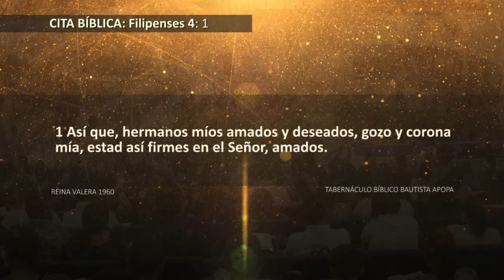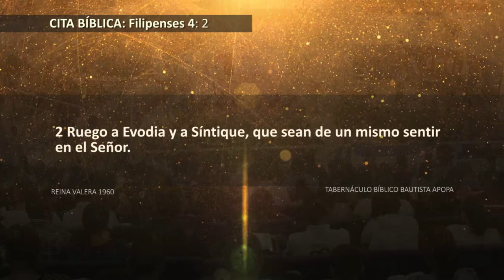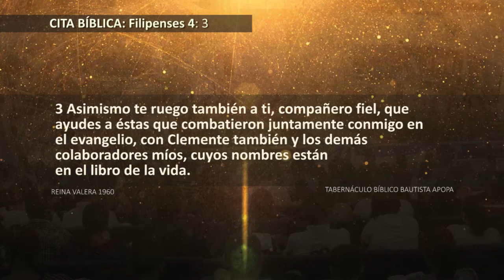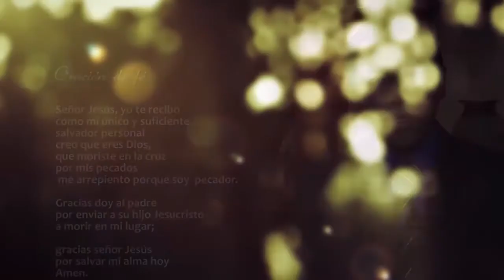0606 | Somos corona de Dios | Filipenses 4:1-4 | Pastor Julio Abdala | 250817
Tema: Somos corona de Dios.
Cita bíblica: Filipenses 4:1-4.